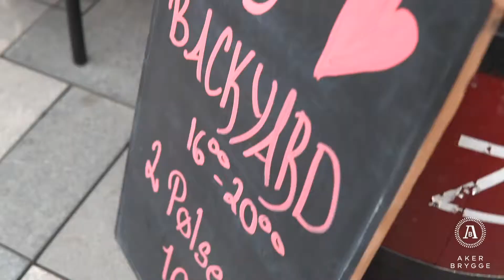BACKYARD - Byens hyggeligste bakgårdsfest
Se akerbrygge.no for å finne kommende dato!!